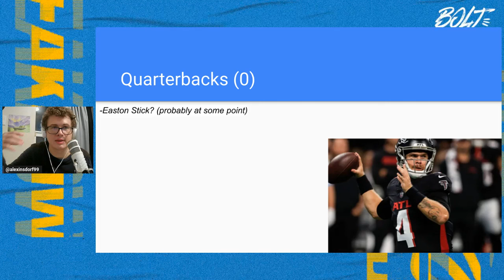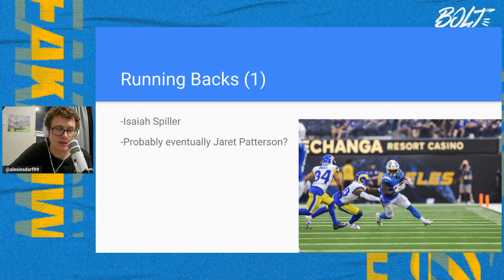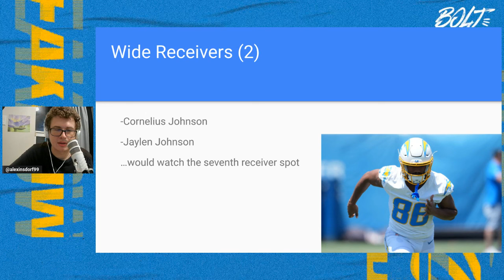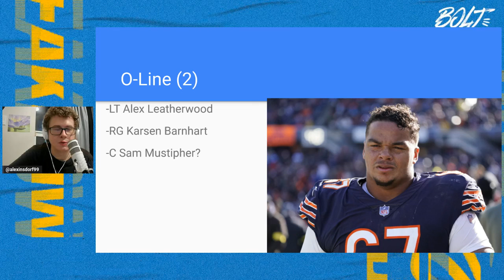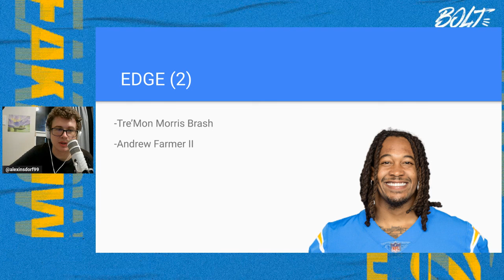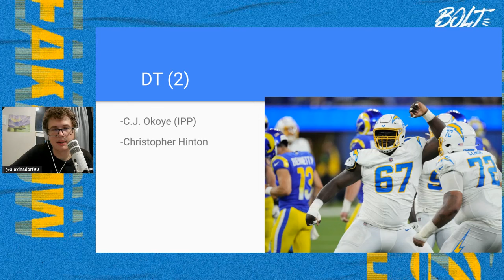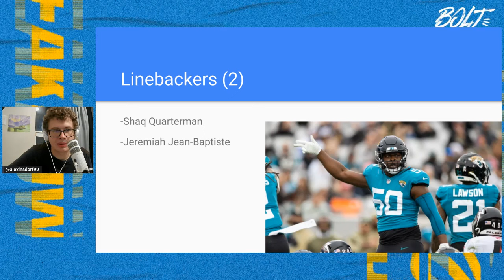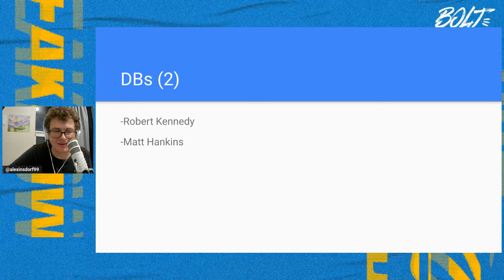Breaking down the LA Chargers practice squad: Morris-Brash is back and QB Easton Stick's future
In the latest episode of Bolt Breakdowns, Alex talks about the initial 15-man practice squad for the Chargers and some changes that could come to it rather soon.
-QB Easton Stick's future after the Taylor Heinicke trade
-EDGE Tre'Mon Morris Brash returns after a solid preseason
-RB Isaiah Spiller re-signed to PS
-Some changes that could come on the offensive line

(Discord link is in one of those two groups.)

Podcast: @GACPodcast17
Steven: @StevenIHaglund
Alex: @alexinsdorf99
Tyler: @tylerjschoon
Arjun: @arjunmenon100
Alex K: @alexkatson